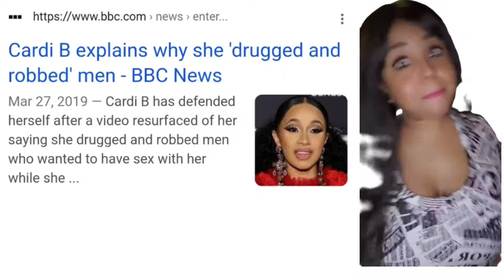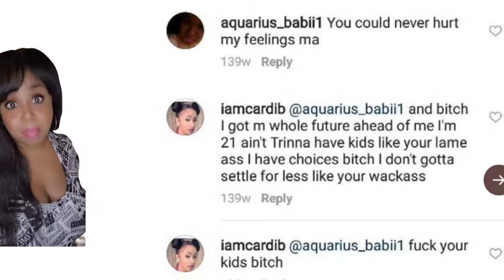Tasha K vs Cardi B vs The Hypocrisy of Morals for someone who admitted to R*bbing & Drugging Men!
Instead of just keeping up with the Case some people are  actually rooting for a black woman down fall but will support someone who's admitted to r%bbing & dr%gging men!

If you claim to not like Tasha because she has moral issues then how do you like Cardi who have just as many moral issues! She has gotten away with saying alot of  messed up things towards black people.

I don't always claim Colorism but this is looking like that!
I notice SOME black people give each other a hard time but give passes to others!  If yall give Cardi all these passes then why would you be so hard on Tasha K!
No one agrees with anyone 100% of time.  I support Tasha K and listen to Cardi Music - but talent and a person character is 2 different things!
The Math ain't Mathing!  If Morals is the issue I could never go hard for someone who has done so many disrespectful things to people because that's morally wrong as well!